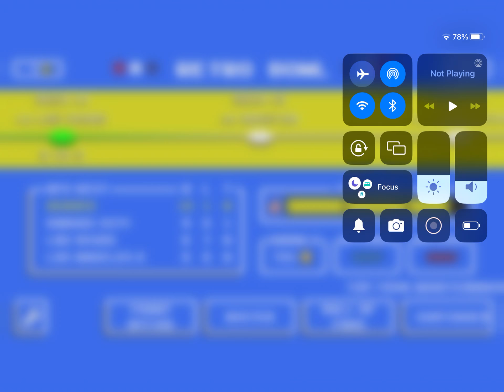This player had a crazy game! Retro bowl ep.15